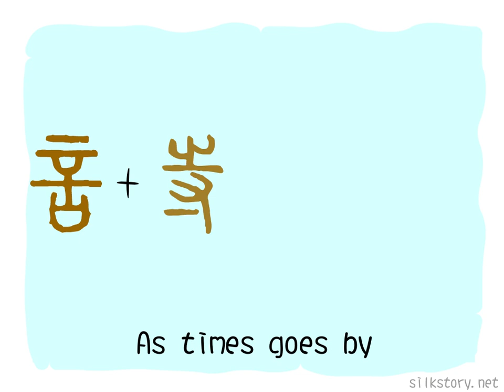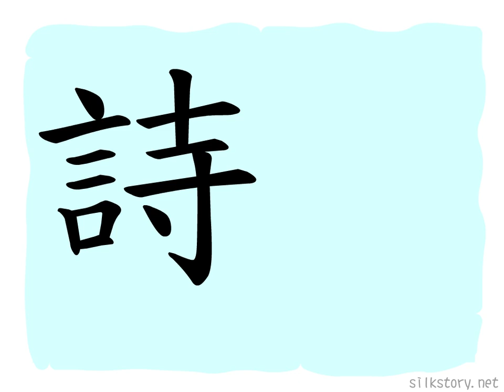The Story of Chinese Character : 詩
詩 is composed of 言(speech, words) and 寺(temple). 寺 has the meaning of grasping and holding, so 詩 represents words which is holding your mind.